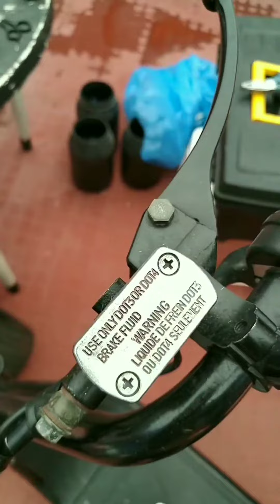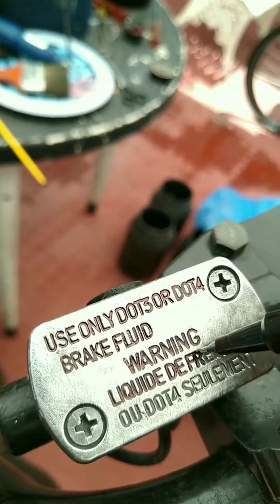Revisão em andamento... Scooter Elétrica.